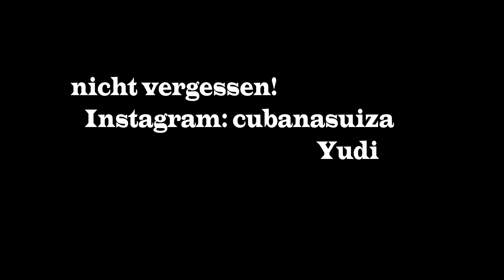OKTOBERFEST 2018/FIESTA DE LA CERVEZA/CUBANA EN SUIZA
FIESTA DE LA CERVEZA EN MUNICH,ALEMANIA